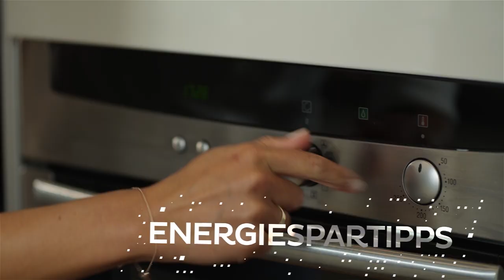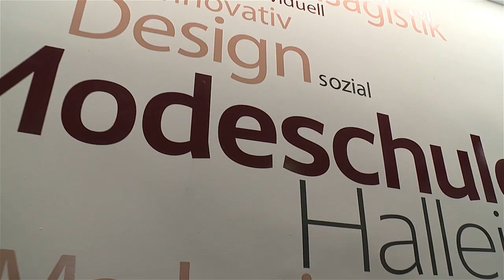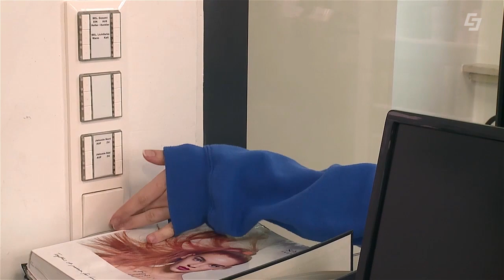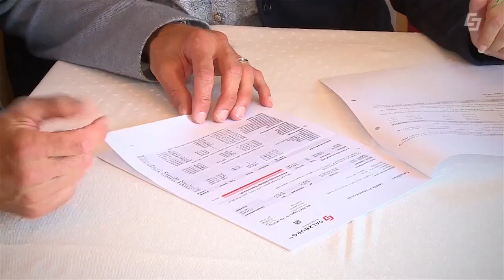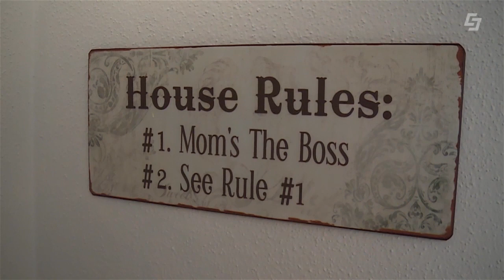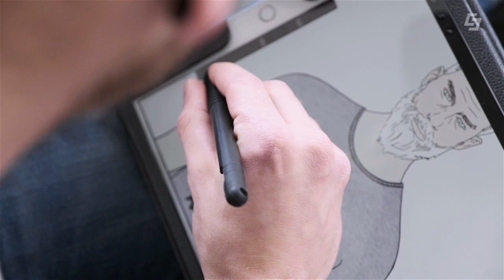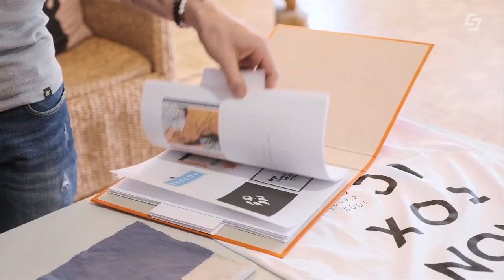worldchanger Magazin vom 9. Jänner 2020 - Unerklärlicher Energieverbauch, Modeschule Hallein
Das Nachhaltigkeitsmagazin der Salzburg AG beschäftigt sich in der ersten Ausgabe mit folgenden Themen.

Unerklärliche Energieverbräuche bei Salzburg AG Kunden
Nachhaltiges Modelabel für Salzburg
Modeschule Hallein geht mit gutem Beispiel in die Zukunft

Präsentiert von Energieexpertin Lisa Reischl